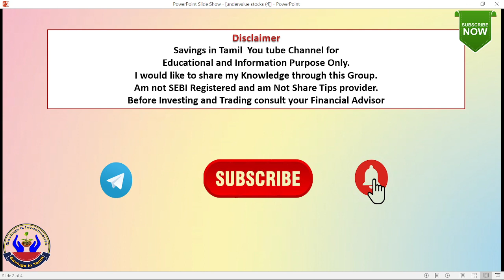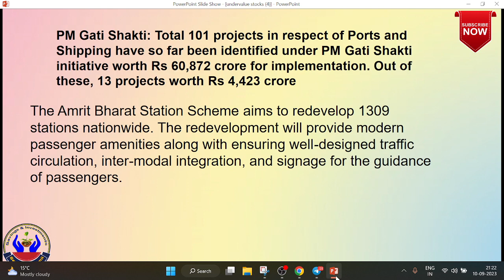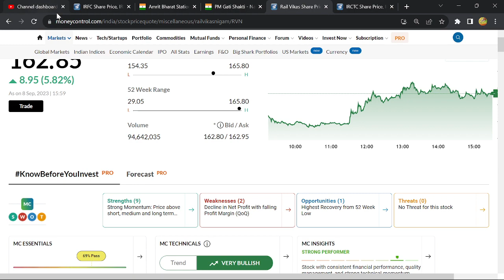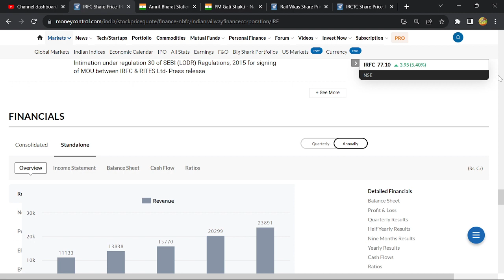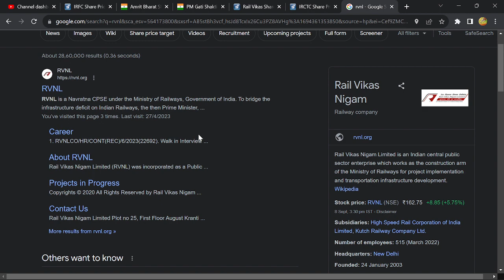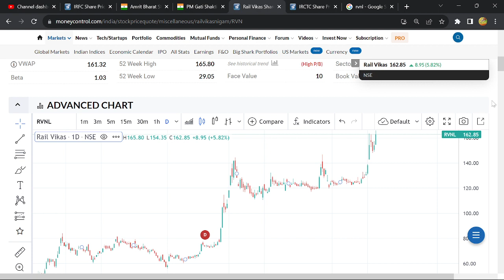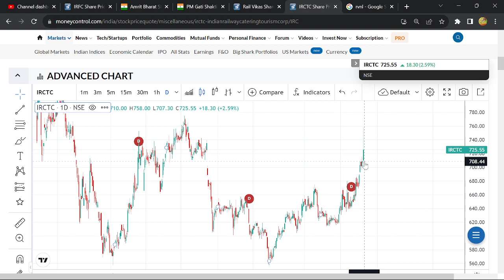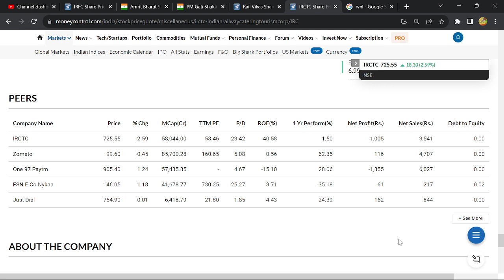புல்லட் ரயில் வேகத்தில் உயரும் ரயில்வே பங்குகள்| Short term & Swing trade Railway stocks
புல்லட் ரயில் வேகத்தில் உயரும் ரயில்வே பங்குகள்| Short term & Swing trade Railway stocks | Savingsintamil
IRFC Uptrend Reason
IRCTC Latest news
RVNL Target price | IRCON |